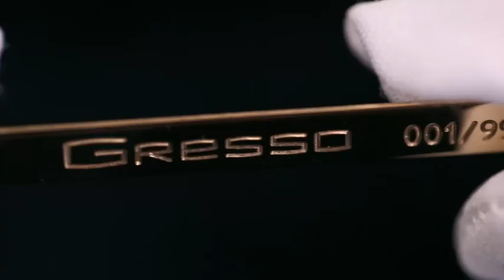iPhone 6S by GRESSO